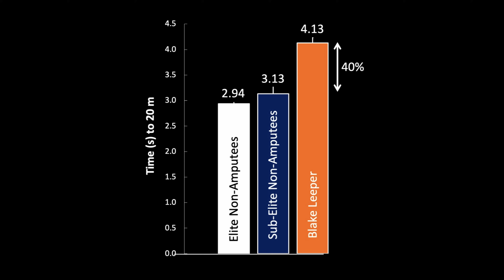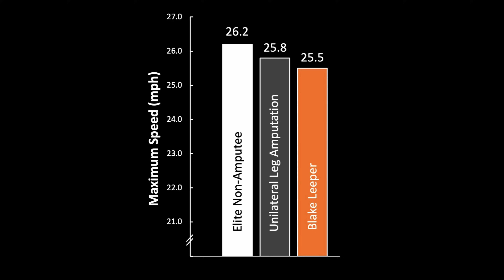Why can't disabled athletes compete at the Olympics? | Alena Grabowski | TEDxMileHigh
NOTE FROM TED: This talk discusses work that has been part of an ongoing debate among experts working in the field.

The case study referenced in this talk can be found

Have you ever wondered why disabled athletes aren’t allowed to compete at the Olympics? Many people worry that prosthetics give athletes an unfair advantage – but is that true? Researcher Dr. Alena Grabowski sets out to answer this question with the help of Blake Leeper, an eight-time Paralympic Track and Field medalist. Together, they test maximum speed, acceleration out of the starting blocks, biomechanics, effort required to run, and rate of fatigue. Their results might surprise you!

Dr. Alena Grabowski directs the Applied Biomechanics Lab at the University of Colorado Boulder and is an Associate Professor in the Department of Integrative Physiology. She is a Research Healthcare Scientist with the Department of Veterans Affairs in Denver. She studies how devices like prostheses and exoskeletons affect walking, running, sprinting, cycling, and jumping in people with and without physical disabilities like leg amputations. Her passion for trail running and skiing in the Colorado mountains inspires her research. This talk was given at a TEDx event using the TED conference format but independently organized by a local community.